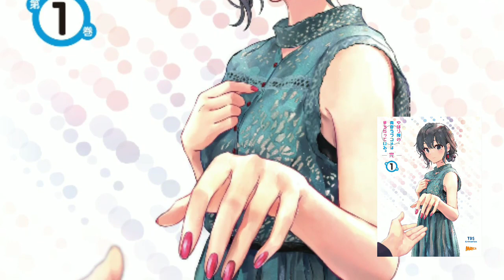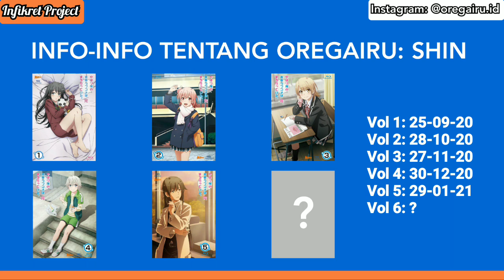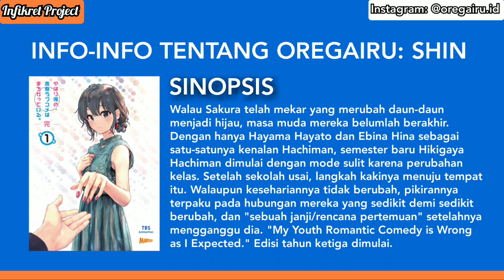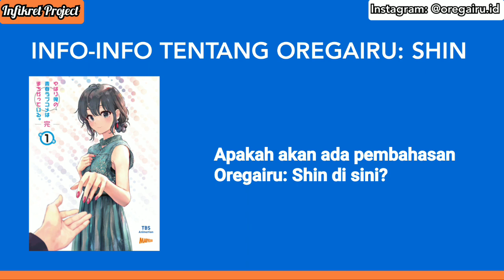Info-Info Tentang Oregairu: Shin (Lanjutan Main Story Oregairu Season 3)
Halo, balik lagi dalam pembahasan Oregairu, kali ini gua mau memberikan info-info tentang Oregairu: Shin, di video ini gua bakal beri beberapa penjelasan tentang Oregairu: Shin yang mungkin jadi pertanyaan bagi kalian. Selamat menonton.

Source Info: oregairu(.)id (Instagram) RanobeSugoi (Twitter), anime_oregairu (Twitter), OreGairuSNAFU (Discord), Oregairu Indonesia (FB Group)

Bagi kalian yang mau donasi, untuk support gua,
Bisa melalui Trakteer dengan link berikut:

Kalian bisa berdonasi dengan nominal bebas seikhlas kalian, berapapun donasi kalian sangat berharga bagi gua, Terimakasih.